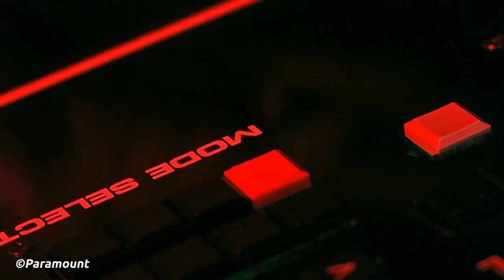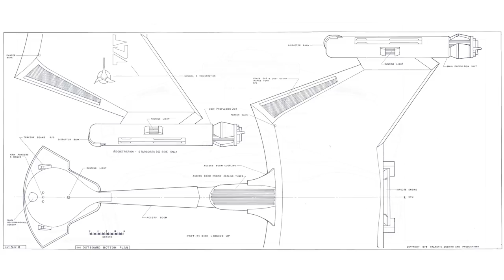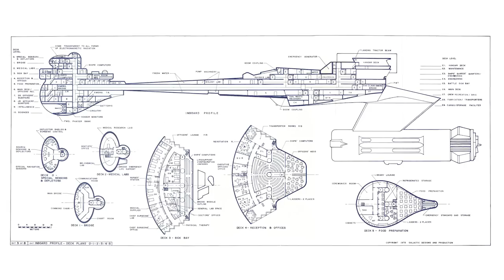The BEST Klingon Warship - D7 Battle Cruiser - Star Trek Starship Breakdown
The D7, initially presented to the High Council by Chancellor L’Rell in 2257, intended to enter mass production, be a symbol of unity and embraced by all Houses. By the 2260s the 7s were the most common type of vessel within the Klingon Imperial Fleet. Though not yet manifested on screen, the D6-class, whilst almost cosmetically indistinguishable from the successor, were considered dated and relegated to light cruiser roles and other variants.

Chapters:
00:00 - The D7-class
02:09 - Technical Information
09:05 - Lore & History of the D7
14:00 - Design & Behind The Scenes

Video Credits:
Written by Craig Turner
Presented by Adam Watson
Edited by Troy Courtney-Hart & Sam Cook

Title: The BEST Klingon Warship -  D7 Battle Cruiser - Star Trek Starship Breakdown